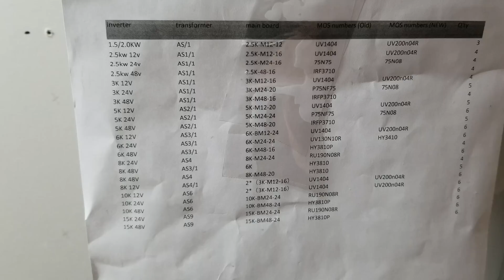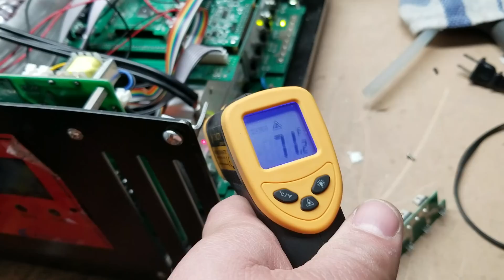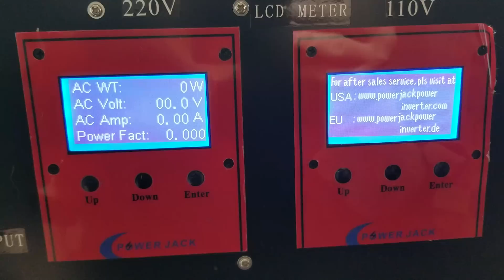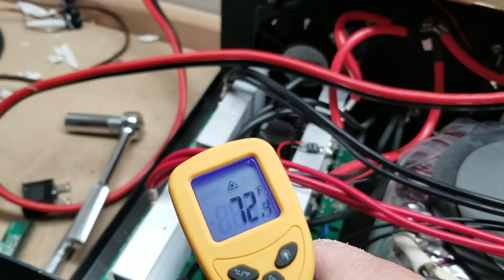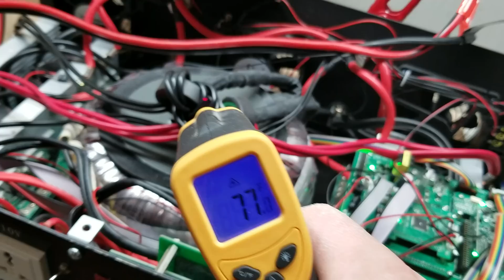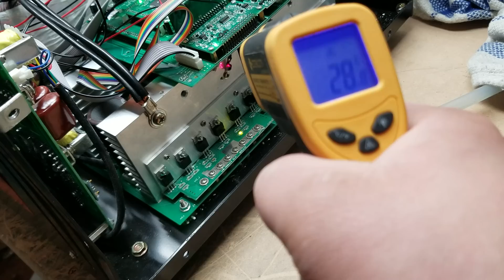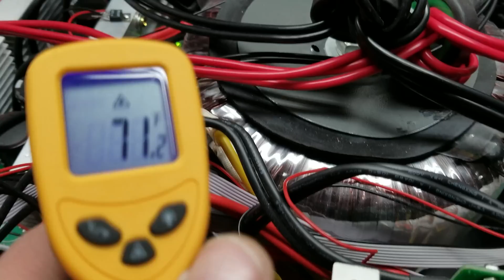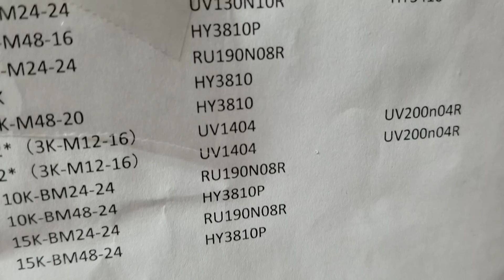What's so bad about the wrong mosfets?